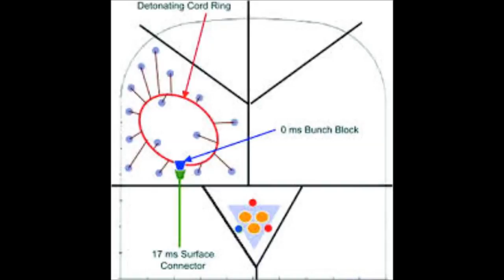Excavation of tunnel with drilling and blasting-----One Minute Hydropower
Excavation of tunnel using conventional drilling and blasting method.